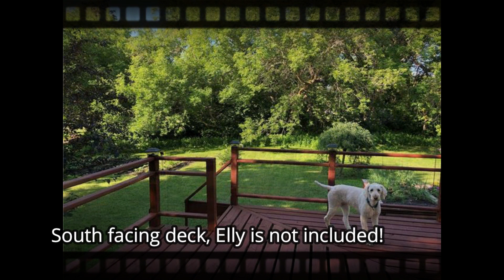Private setting for 3 BR home in Shoal Lake MB!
Park like property with mature trees creates a lovely private setting! Where to start describing this unique 3 BR home? Formal entry from carport leads to open living/dining and kitchen area with breakfast bar. Next space is suitable for office beside a lovely den bathed in natural light. Beautiful sun room with new garden doors providing deck access. Main level Master BR with bay and 2 windows features walk-in closet. Main floor also houses a spa like 4 piece bathroom with jetted tub. Bright laundry area beside storage closet. Upper level consists of 2 huge bedrooms, another 4 piece bathroom & spacious hobby room. Basement houses HWT, furnace and plenty of storage space. Small porch on the North side leads to fenced in dog run. Close to Lake shore park, the lake, golfing, rec centre & healthcare. Shoal Lake has a K-12 school and offers many services, shopping & several restaurants. Quick possession is available.